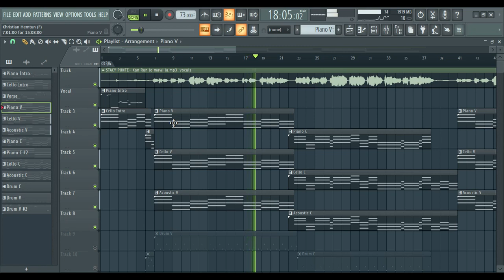Khristian Hemtun - Beat Making in progress